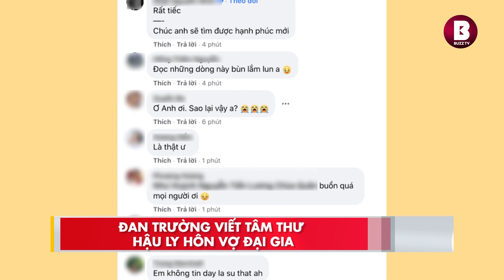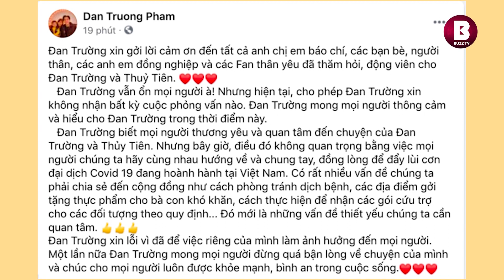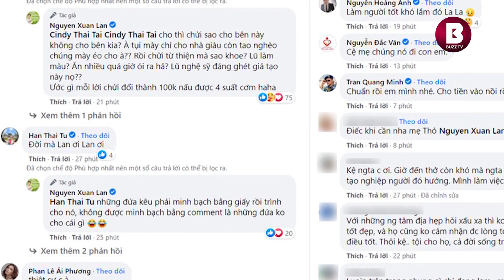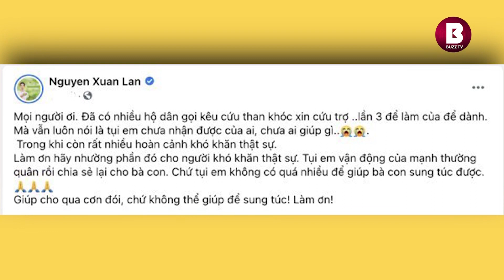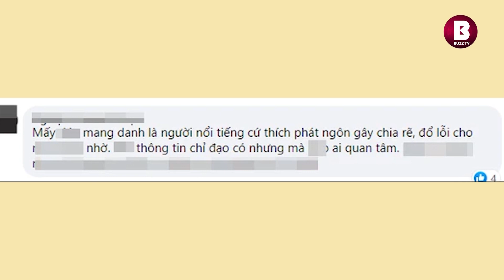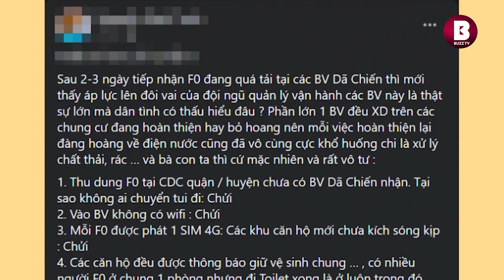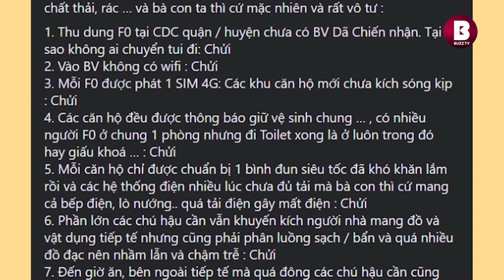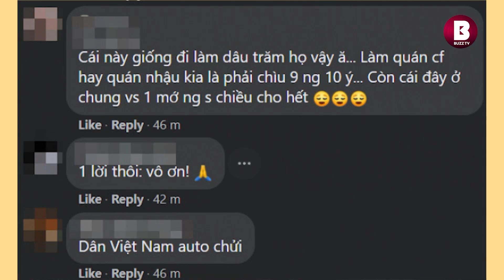Đan Trường viết tâm thư hậu ly hôn l F0 tại bệnh viện dã chiến đưa 1001 lý do vô lý ch.ửi bác sĩ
Tin tức tổng hợp ngày 19/07: Đan Trường viết tâm thư hậu ly hôn l Nhật ký bệnh viện dã chiến: ‘F0 vào cách ly không có Wifi cũng chửi’

- Đan Trường viết tâm thư hậu ly hôn vợ đại gia
- Xuân Lan bức xúc khi làm từ thiện nhưng lại bị CĐM "ném đá"
- Lan Khuê xin lỗi vì phát ngôn gây tranh cãi giữa mùa dịch
- Nhật ký bệnh viện dã chiến: "F0 vào cách ly không có Wifi cũng chửi"